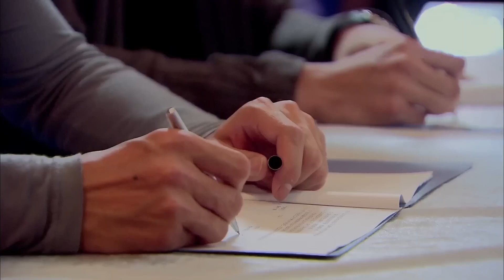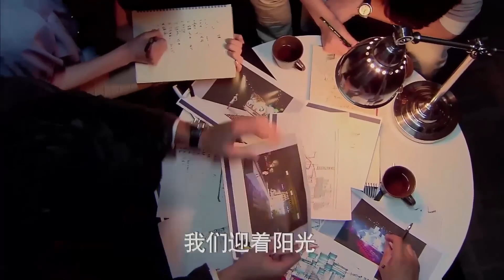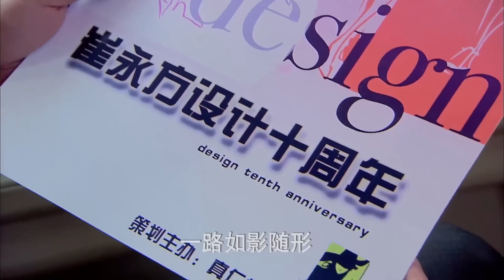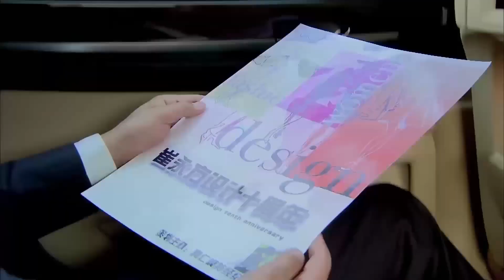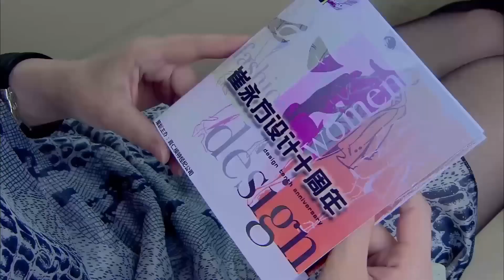MUTLISUB现代甜宠电视剧【灼夏情书🏵️】▶EP 14 年少轻狂的爱恋，抓住就不想放手，那个灼热的夏天第一眼就看上的人，一定会喜欢很久。（主演：陈哲远、宋轶）